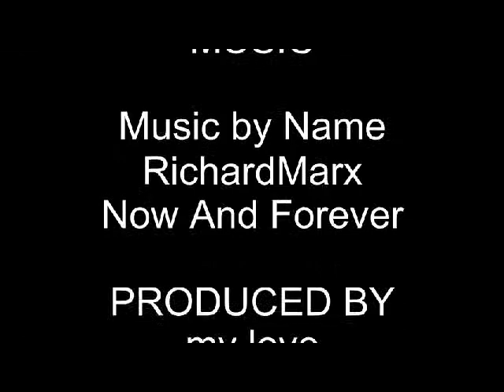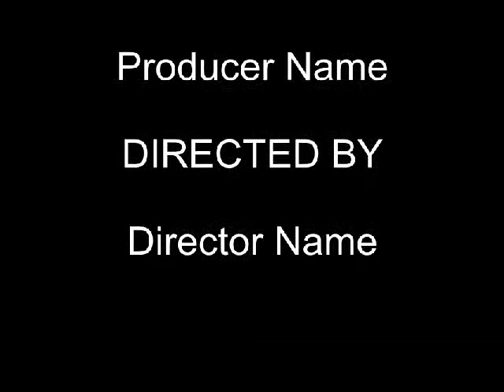Jakkrit bunkham BEC TERO 2011.avi